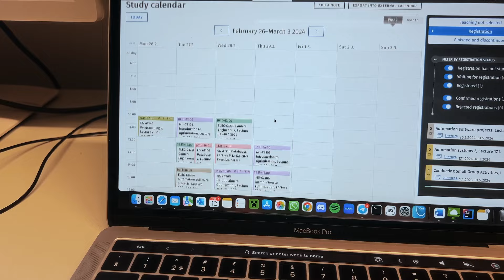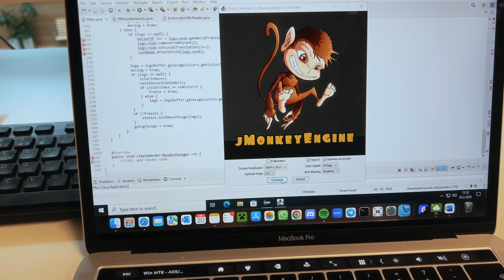Automaatio ja robotiikka | Student vlog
Miltä näyttää automaation ja robotiikan opiskelijan arki Aalto-yliopistossa ja mitä kaikkea opinnot sisältävät? Janina kertoo vlogissaan opiskelupäivästään ja opinnoistaan.

Automaation ja robotiikan opintojen perustan muodostaa poikkitieteellinen ja -tekninen pohja, jossa matematiikan ja fysiikan pohjalta luodaan ymmärrys tietotekniikan, sähkötekniikan ja konetekniikan perusteista.  Automaation ja robotiikan koulutuksen vahvuuksia ovat monialaisuus sekä suuri valinnanvapaus. Automaatioalan insinöörinä olet eturintamassa mukana kehityksessä. Suunnittelet ja toteutat laitteita ja niiden ohjausjärjestelmiä. Koulutat tulevia osaajia, toimit yrityksissä tuotekehitys- ja johtotehtävissä ja olet yksi tulevaisuuden yhteiskunnan vaikuttajista.